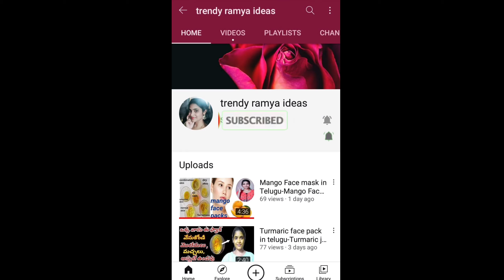How to Remove unwanted hair permanently at home in Telugu-Remove facial hair at home in Telugu-ramya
how to remove unwanted hair permanently at home in telugu-facial hair remove at home in telugu,unwanted hair remove